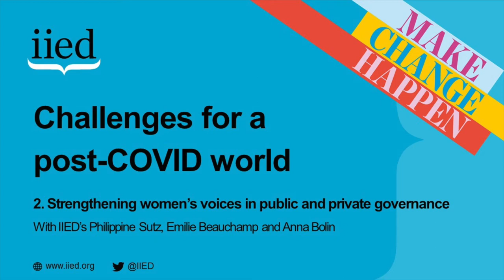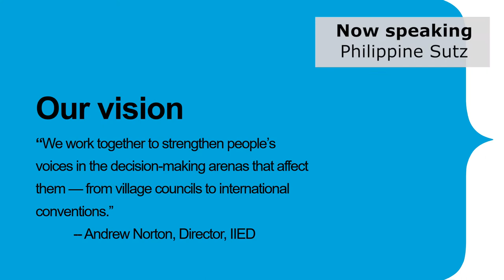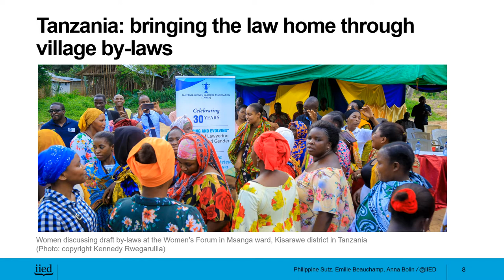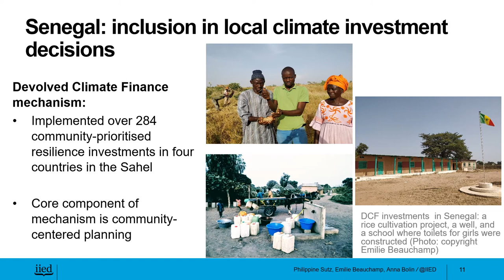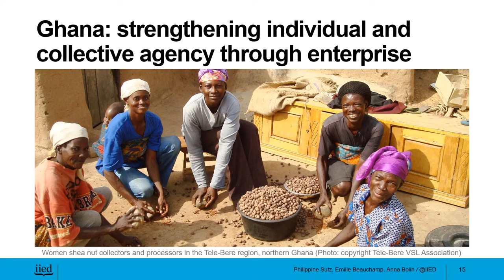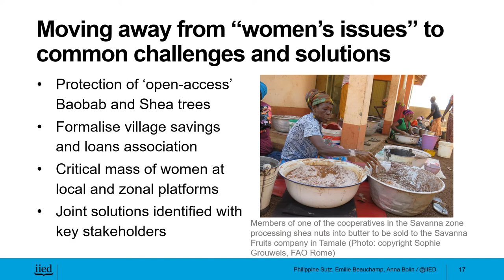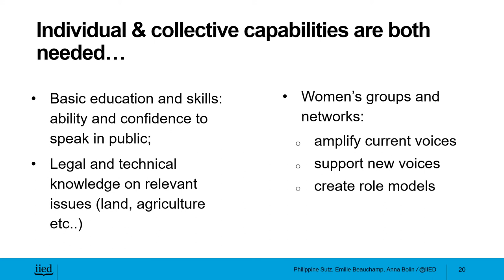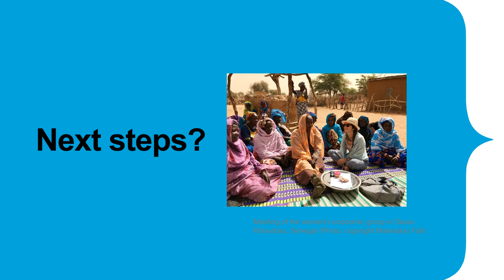Strengthening women’s voices in public and private governance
The term "governance" covers all the structures and processes aimed at making decisions for a collective entity. It plays a key role in all aspects of development. Women’s voices are consistently under-represented in governance bodies, whether they are public, such as local councils and land allocation committees, or private organisations, such as producer organisations and cooperatives.

In this narrated presentation, researchers from the  International Institute for Environment and Development (IIED) argue that good governance must involve the active participation of women in decision-making. But they found there is limited evidence of what works, and how, in promoting women’s voices across different sectors.

To identify the critical factors that enable local women to effectively participate in public and private governance, the researchers studied projects tackling land rights, climate finance and sustainable markets in three African countries: Tanzania, Ghana and Senegal.

The presenters are law, gender and development specialist Philippine Sutz, an associate in IIED's Natural Resources research group; Emilie Beauchamp, senior researcher in IIED's Strategy and Learning Group; and Anna Bolin, senior researcher in IIED's Natural Resources research group.